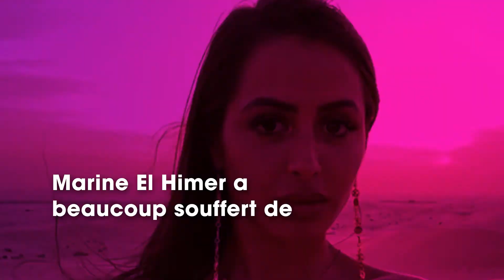Marine El Himer violentée par Julien Guirado Son frère s'en mêle et fait des révélations